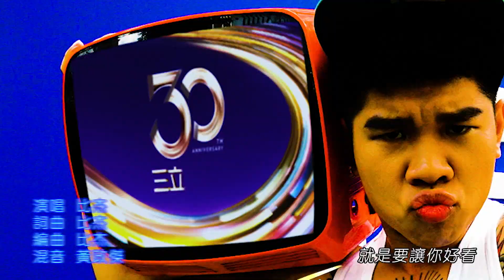三立電視30年了！30都會和你在一起 玩很大陪你走過另一個30年～｜綜藝玩很大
永遠的小隊長：小鬼黃鴻升
關主：吳宗憲
黃隊：KID
黑隊：坤達